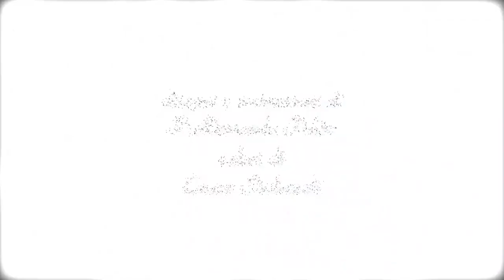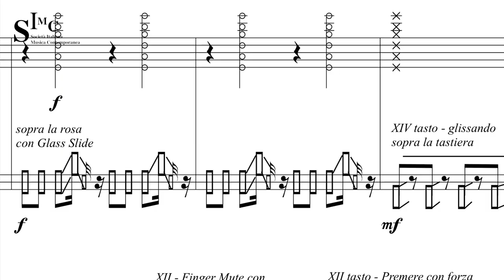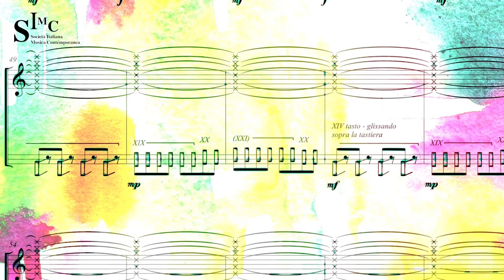SIMC - Scrivere per il futuro - P.Alessandro Polito - Le bruit du palais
Francesco Cuoghi
chitarra

Alex plays
Le bruit du palais

P. Alessandro Polito, music
P. Alessandro Polito, drawings & animations
Laura Pederzoli, colours
April-June 2020
During pandemic